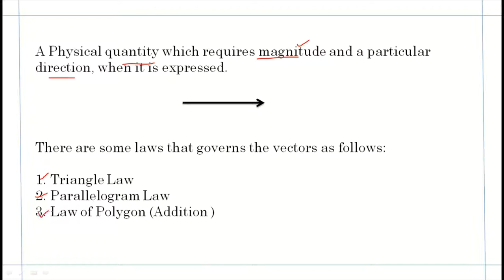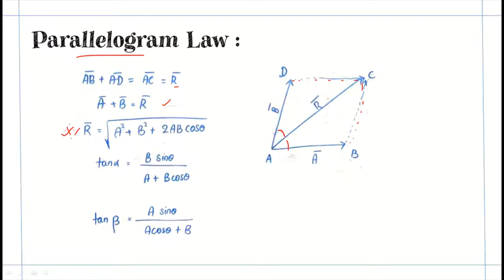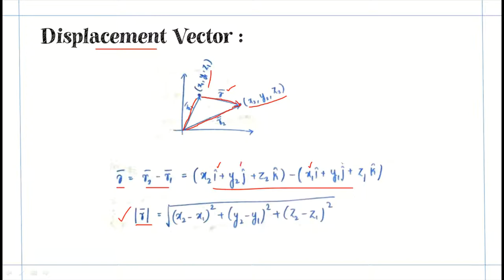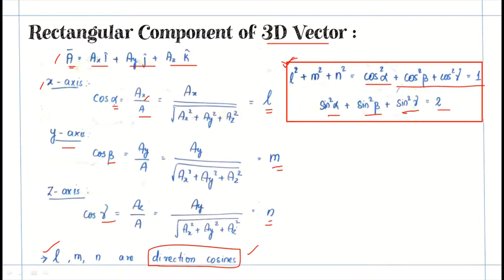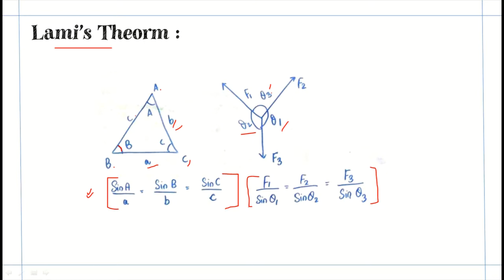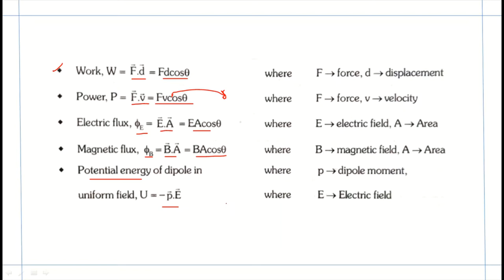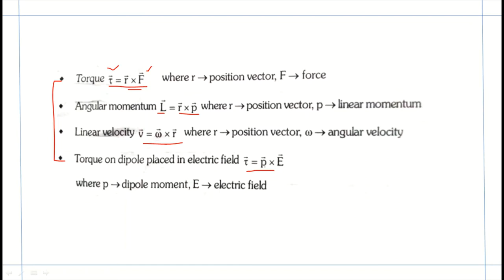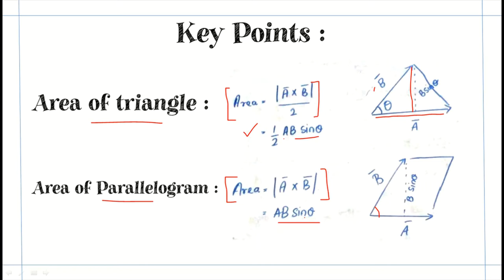Vectors in Tamil | Basics explained | Physics | class 11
Happy Learning !!